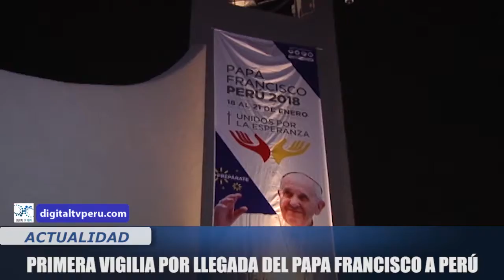PRIMERA VIGILIA POR LLEGADA DEL PAPA FRANCISCO AL PERÚ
EL FIN DE SEMANA SE REALIZÓ EN MÁS DE 20 PARROQUIAS DE LA CAPITAL, UNA VIGILIA POR LA VENIDA DEL PAPA FRANCISCO A NUESTRO PAÍS EL PRÓXIMO AÑO.